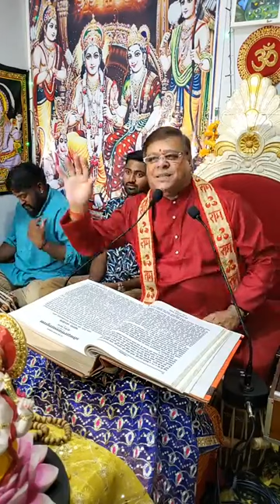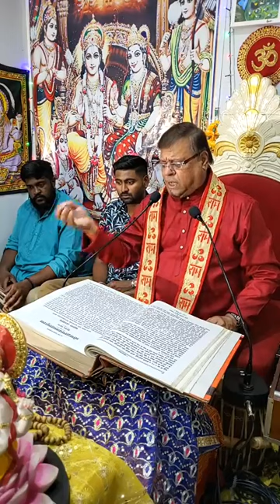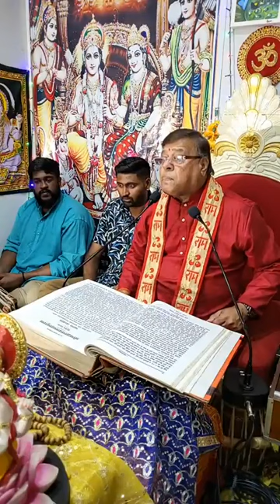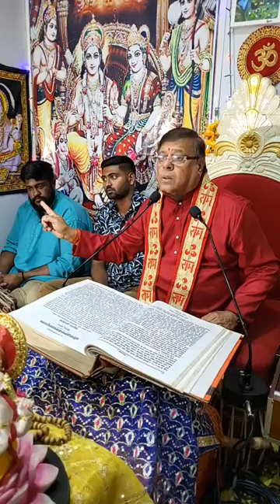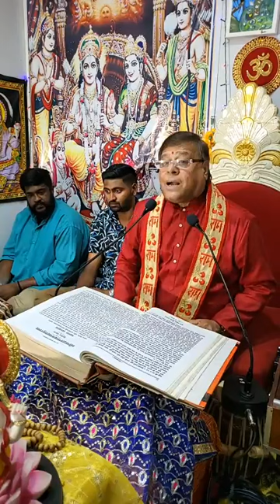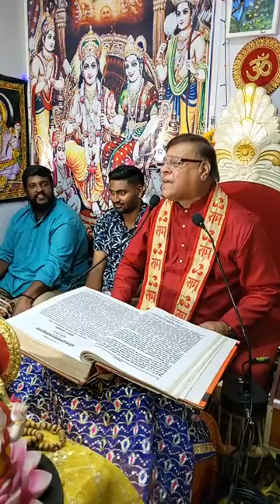Weekly Shiri Mad Bhagwat Puran katha Tuesday (19th March 2024)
Shrimad Bhagwat Mahapuran Katha By Shastri Pt Ram Kumar Sewak

Vocal/Harmonium: Pt Ram Kumar Sewak
Tabla: Naman Sami

19th March 2024